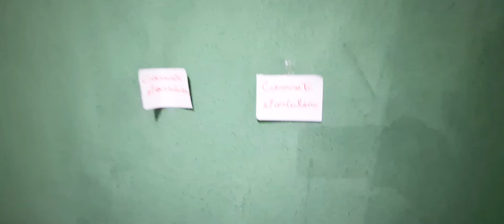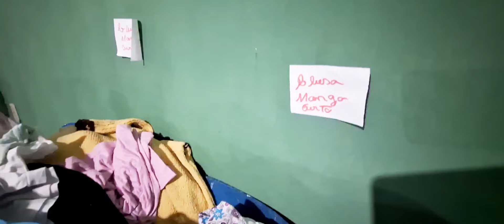Bazar Paróquia Nossa Senhora de Fátima: Promoção R$2,00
*Super Bazar*
Neste Sábado, dia 16/03, acontecerá na Paróquia mais uma edição do Super Bazar. Todas as peças no valor de R$2,00! 🤑 Será vendido também uma super novidade: lotes de roupas surpresa no valor de R$10,00. Não vai perder né? 😉

Formas de pagamento:* Dinheiro, pix e cartão! Cartão de crédito somente  nas compras acima de R$150,00.

• *Parcela nas compras acima de R$500 em até 5 vezes!* 😮😮😮

•Ah, haverá cantina !
Então já vem preparada para provar um delicioso pastel!

*OBS :*Trazer sacola ! 🛍🛒

*Playlist que você vai amar:*

Prazer, eu sou Thais Matos,  formada em Gestão Ambiental e apaixonada pelo consumo consciente. Minha experiência com brechós começou como consumidora desde a infância e passou a ser meu trabalho desde 2018, quando criei minha loja Segredinho.
Desta experiência um outro negócio surgiu: este canal com intuito de divulgar diversos brechós excelentes para garimpo aqui na cidade do Rio de Janeiro!  Com mais de seis anos garimpando toda semana, tive a oportunidade de estar em contato com mais de 300 brechós nesse período.  Trocando muita experiência, adquirindo muito conhecimento prático e pesquisando muito sobre o assunto procuro compartilhar também os meus aprendizados aqui!
Espero que goste do conteúdo deste canal, tem muito vídeo para ajudar o seu negócio!
Fique à vontade para maratonar!